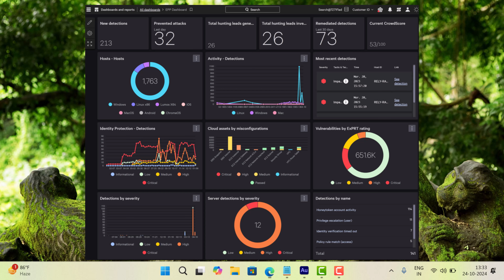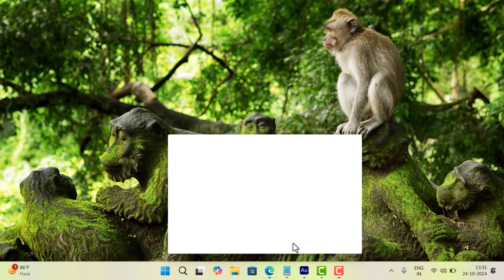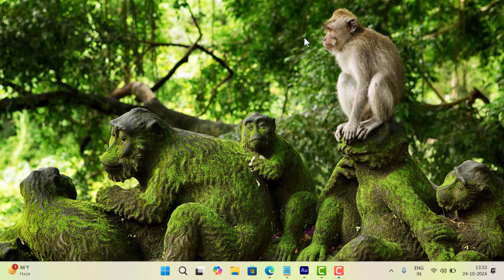Windows 11 24H2 Problem -Office App Stop Working - CrowdStrike Falcon Sensor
Learn about a recent issue affecting Office apps after the Windows 11 24H2 update on devices having CrowdStrike's Falcon sensor. We cover the workaround and what Microsoft is doing to fix it.

RECOMMENDED DOWNLOADS